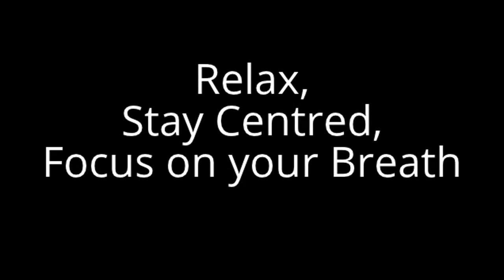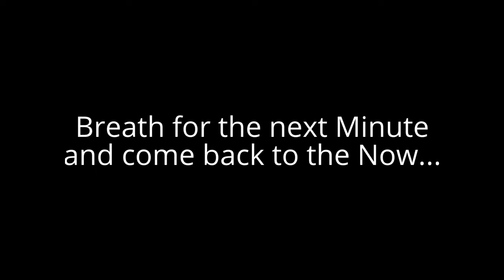Fast Pace Psychedelic Meditation : 10 Minute Drug Free Psychedelic Trip : Sacred Geometry Binaural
The Sound That Angels Dance To : 10 Minute Drug Free Psychedelic Trip : Sacred Geometry Binaural beats audio.

A wonderful, deep meditation that has you tingling all over :)

This video is designed for deep relaxation, if you go "tingly" whilst listening to this please realise that it's completely natural. If the sensations become too much for you, simply stop the video and give your self a few minutes to come around.

As you are going into a relaxed state, your bodily functions will also think you are in a deep sleep and will slow down your heart rate, this may make you cold on waking, again perfectly normal.

You can wear an extra layer, climb under the duvet or put a big woolly jumper on which is exactly what I do :)

Enjoy your Meditation

Binaural beats are desired frequencies introduced directly into your brain. Delta Is Very Very deep state of sleep and relaxation.

Meditation through Brainwave entrainment is achieved when binaural audio signals are introduced to the brain. This causes a response directly related to the Delta frequency.

When going into the very natural sleep stage of delta, very deep relaxation occurs and it's at this state that your subconscious really becomes active.

At this state you can suggest things to your mind which bypasses the frontal cortex and goes directly into the subconscious. This is where the "Law of Attraction" really takes hold.

Listen to this with your headphones on.

Find somewhere relaxing where you will not be disturbed.

Sit in a comfortable chair with a straight back or lie down in a slightly darkened room.

These instructions are at the start of the video and a countdown from five will have you ready when you're one hour deep sleep meditation begins where you can let the theta brainwaves relax you.

Do not get up suddenly, give yourself a minute or two to come round back to the now.

God Vibrations 10 Minute  Meditation - Isochronic Pulse - Resonating at 40hz -

10 Minute Meditation Series: Meditate To The Aum Sound - 10 Minute Meditation To The Tranquil Monk Sound AUM

10 Minute Meditation Series: Meditate To Serene Water Sounds - 10 Minute Meditation To Tranquil Underwater Bubble Sounds

To find out more about Binaural sounds have a look

Listen to the meditations and let it  soak into your Subconscious where it will aid in the discovery of ancient Wisdom, Psychic powers and  the law of attraction.

Mystics have been teaching us these things for millennia and want you to have boundless energy,limitless Wealthy, unbridled Happiness.

Binaural sounds are not supernatural in nature, grass and forests radiate certain frequencies and they can induce stillness and Kindness.

Be guided by how the spiritual and incredible masters of Yoga use natural and mostly secret healing powers,shown to them by Buddha himself.

Self awakening through meditation and self Hypnosis is being aided by new and emerging technologies. This comes to include Binaural audio, often referred to as binaural beats.

An audio track is laid down and oscillates its frequencies, often times in stereo which is when headphones are best used.

The Omnipotent sounds or brainwaves induce feeling of Calm and stillness. Personal Power over your Mind through meditation heightens your spirituality and you can control your own frequencies,

Until then though, you can use a range of audio or video for self induced Hypnotic states to be experienced and start to master your Brain, brought to you from MindfulMeditationTV